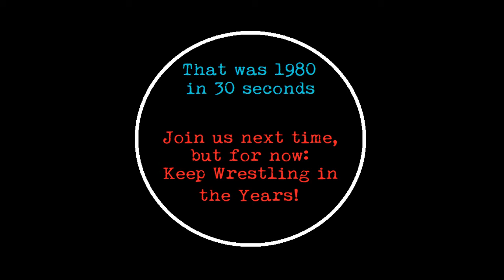Wrestling In A Year In 30 Seconds: 1980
Wrestling events in the 1980s include (in the video):

Jan 22: Protégé Larry Zbszko turns on trainer Bruno Sammartino, hitting him with a chair, leaving the former top star bloodied. This heel turn raised the stock on Larry, who went on to have a heated feud with the 'Italian Strongman'.

Feb 8: Stan Hansen beats a near-unbeatable Antonio Inoki by count-out for the NWF world title. He also wins the traditional Japanese cheque and trophy.

April 21: Ken Patera beats Pat Patterson to become the 2nd ever WWF Intercontinental champion, even though Pat had his feet on the ropes.

Aug 9: Bob Backlund and Pedro Morales win the WWF tag titles. As Bob was WWF champion at the time, he became the first simultaneous title holder in WWF history.

Sep 4: Giant Baba wins his 3rd and final NWA world title, beating Harley Race in Japan. The reign is short-lived but a nice honour for the beloved Japanese giant.

Nov 4: Dusty Rhodes loses the Florida heavyweight title to Dory Funk. Manager Humperdinck threw the towel in, surrendering on behalf of the 'American Dream'.